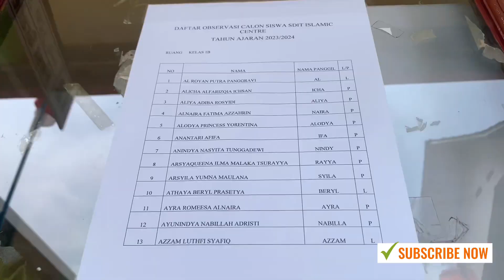Observasi - Calon Siswa Baru